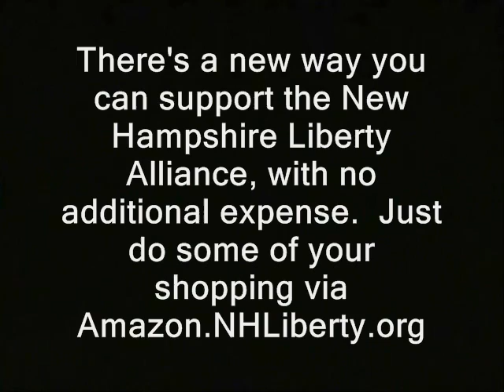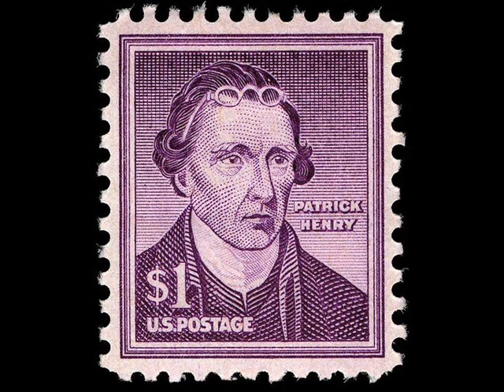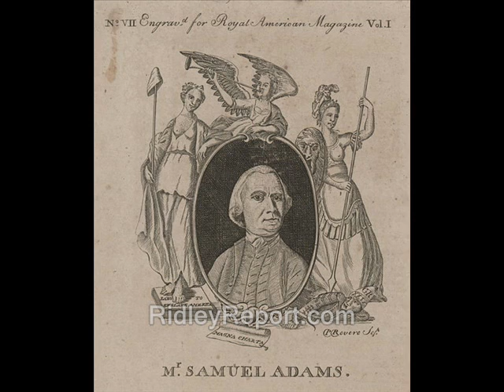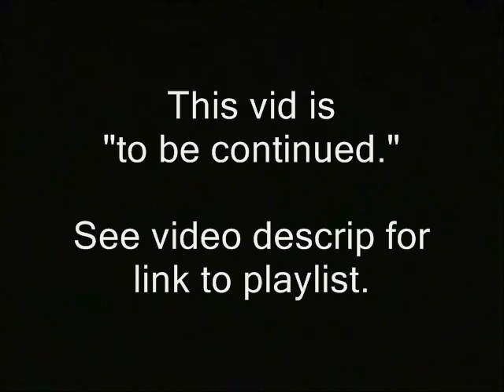U.S. Constitution was a coup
u.s. constitution new hampshire constitutionalists free state project. nullificationists libertarians founding fathers lawyers ridleyreport alexander hamilton ron paul constitutional convention 2012 philadelphia philedelphia liberty george washington history channel dave ridley report. thomas jefferson Creative commons license federal agents tsa public domain footage homeland security patdowns free to use.  police live free or die.  cops staters nh raw news video oath keepers swear united states military second american revolutions fbi u.s. constitution coup ron paul boston t. party new hampshire cops police federal agents,
u.s. constitution coup boston t. party new hampshire cops police ron paul federal agents homeland security